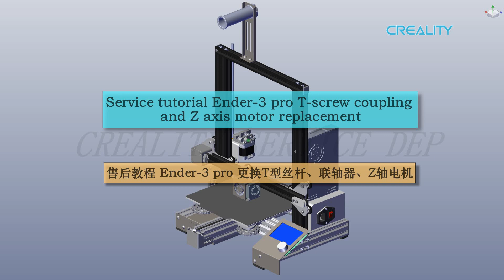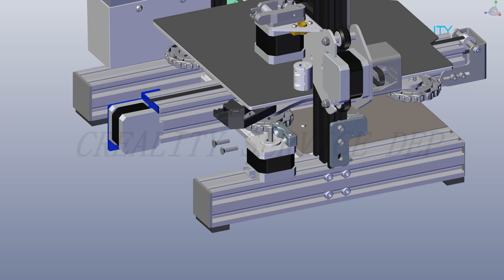Service tutorial Ender 3 pro T screw coupling